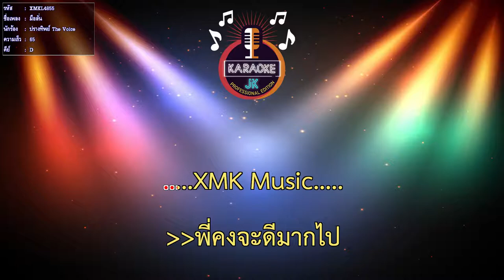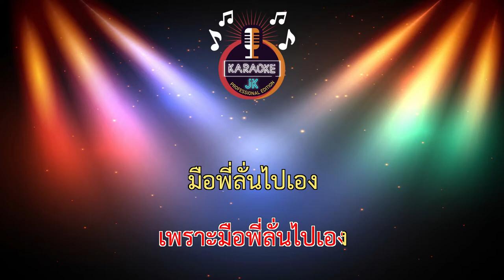มือลั่น (65-D) - ปรางทิพย์ The Voice 【 Cover By คาราโอเกะดนตรีสด 】